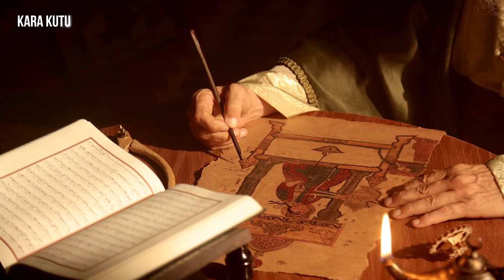MELİKŞAH! UYANIŞ: BÜYÜK SELÇUKLU SÜPER GÜÇ DÖNEMİ